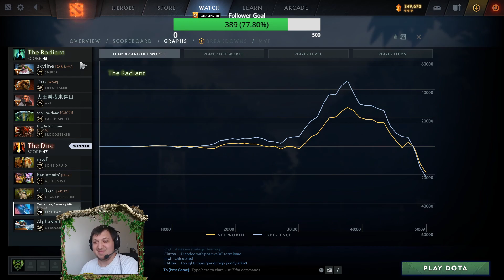Leshrac Rocket Barrage Split Earth Homing Missile Assassinate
Dota 2 Ability Draft Leshrac Rocket Barrage Split Earth Homing Missile Assassinate